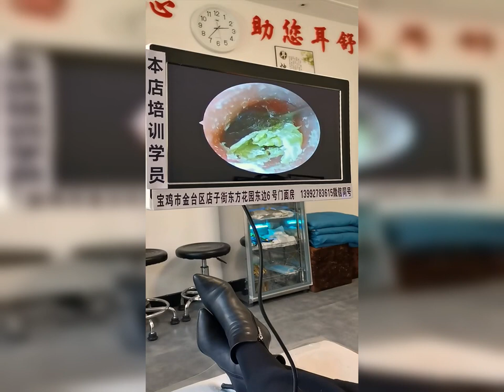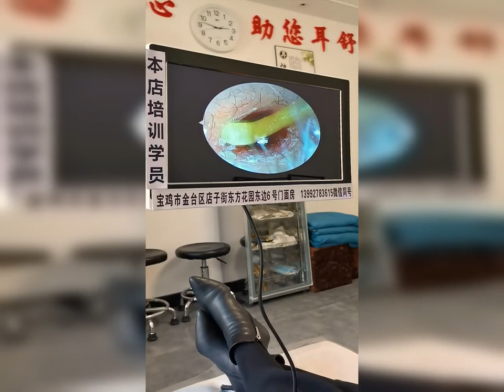耳掃除 | 耳かき | 耳垢 | プロに耳掃除してもらったら、とんでもないモンスターに遭遇しました| 汚さレベル9！？音聞こえない！？閲覧注意。ごっそり取れました。